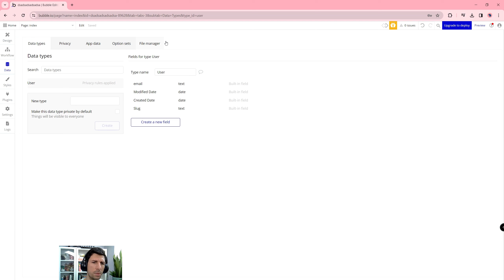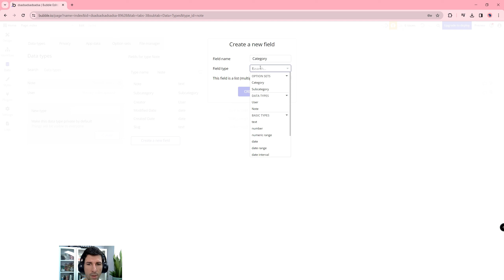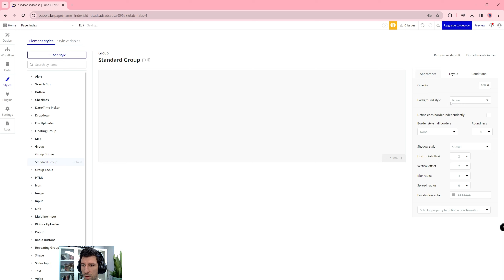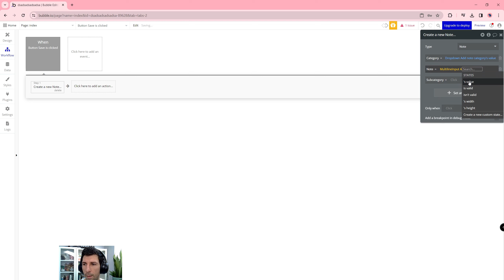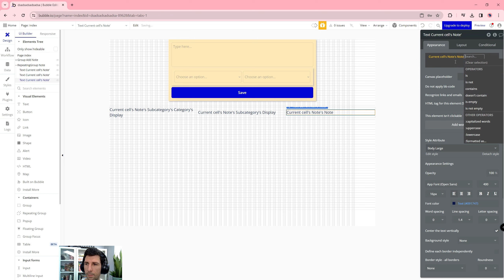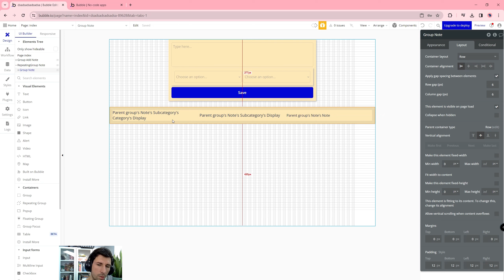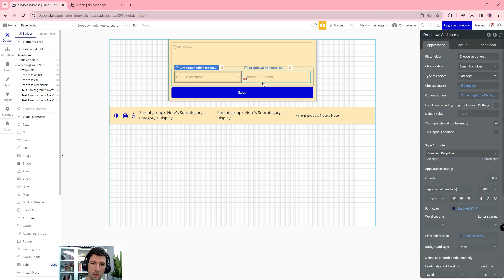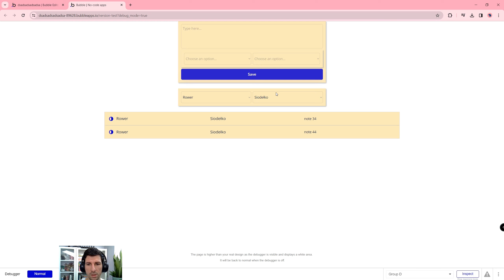Dodaj Kategorie i Podkategorie - Adding Categories & Subcategorie| Bubble.io TUTORIAL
Cześć!

*Prezenty i newsletter* : zapisz się tutaj - Zapraszam!

*W tym filmie przedstawiam* :
Sztuczna Inteligencja
Źródła:
Bubble Tutorial: Adding Categories & Subcategories to your app
Pluginy: